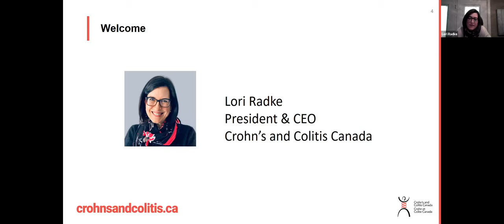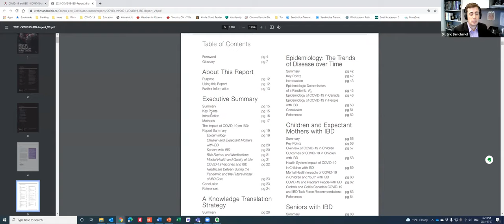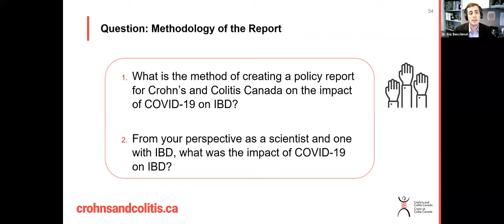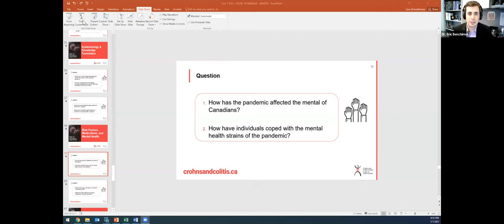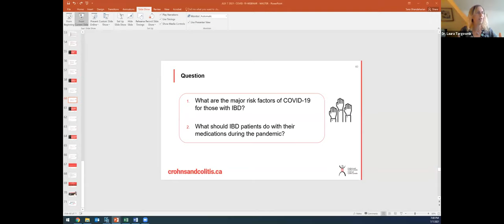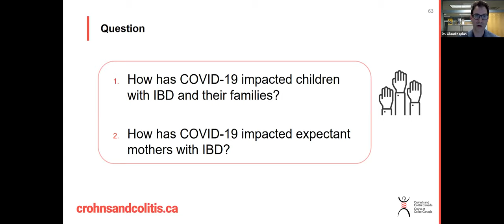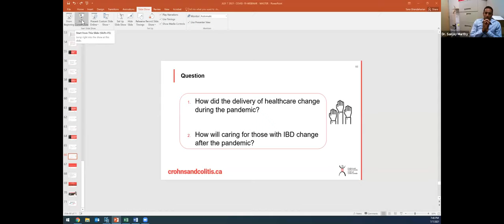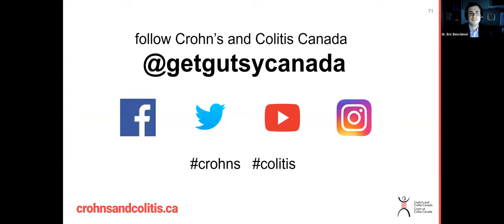Impact of COVID-19 and Inflammatory Bowel Disease in Canada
Get highlights from the Crohn's and Colitis Canada's 2021 Impact of COVID-19 and Inflammatory Bowel Disease in Canada report. Experts and co-authors of the report review the epidemiology of COVID-19 in Canada; risk factors for persons with IBD and medications; the impact of COVID-19 in children, families, seniors, and pregnant people with IBD; mental health and wellness; vaccines; healthcare services; and future policy implications.

Featured Panelists:
Dr. Lesley Graff (PhD, Cpsych), Clinical Health Psychologist, Department Head, Max Rady College of Medicine, Rady Faculty of Health Sciences, University of Manitoba

Dr. Charles Bernstein (MD, FRCPC), Distinguished Professor of Medicine Head, Section of Gastroenterology, Program Director of the Gastroenterology Postgraduate Training Program, Director of the Inflammatory Bowel Disease Clinical and Research Centre, University of Manitoba

Dr. Ellen Kuenzig (PhD), Senior Research Associate, Epidemiologist, Inflammatory Bowel Disease Centre, SickKids Hospital, Person living with IBD

Dr. Cynthia Seow (MBBS, MSc, FRACP), Pregnancy and IBD Specialist, Associate Professor, Division of Gastroenterology and Hepatology, Departments of Medicine and Community Health Sciences, University of Calgary

Dr. Laura Targownik (MD, MSHS, FRCPC), Associate Professor of Medicine
Departmental Division Director (Gastroenterology), University of Toronto Chair for Diversity and Equity, Canadian Association of Gastroenterology Staff Gastroenterologist, Mount Sinai Hospital

Dr. Deanna Gibson (PhD), Associate Professor, Biology, University of British Columbia, Okanagan Campus

Dr. Joseph Windsor (PhD), Research Associate, Medicine, Knowledge Translator, Inflammatory Bowel Disease Unit, University of Calgary

Dr. Stephanie Coward (PhD), Research Associate, Medicine, Epidemiologist, Inflammatory Bowe Disease Unit, University of Calgary

Moderators:
Dr. Gilaad Kaplan (MD, MPH, FRCPC), Professor of Medicine, Gastroenterologist and Epidemiologist, Departments of Medicine and Community Health Sciences, University of Calgary, Past Chair of the Scientific and Medical Advisory Council, Crohn's and Colitis Canada l Twitter: @gilkaplan

Dr. Eric Benchimol (MD, PhD, FRCPC), Professor, Pediatric Gastroenterologist, Department of Paediatrics, The Hospital for Sick Children (SickKids) and University of Toronto, Division of Gastroenterology, Hepatology and Nutrition, SickKids, NASPGHAN Canadian Councilor, Chair of the Scientific and Medical Advisory Council, Crohn's and Colitis Canada | Twitter: @ericbenchimol